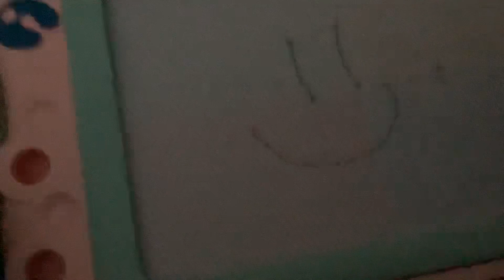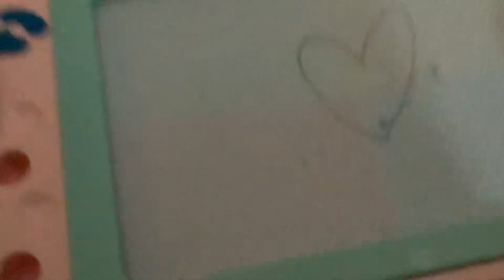Did any of you guys had this as a kid